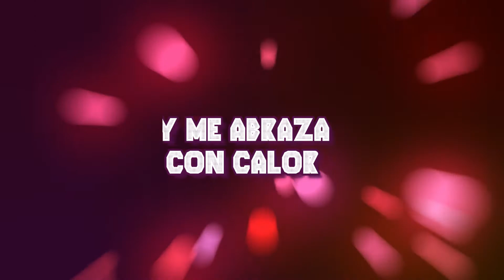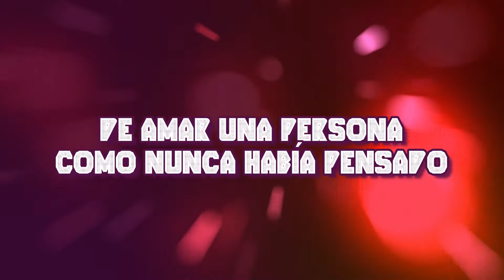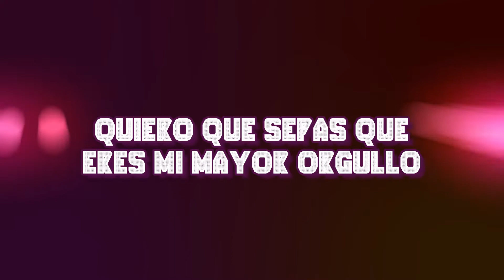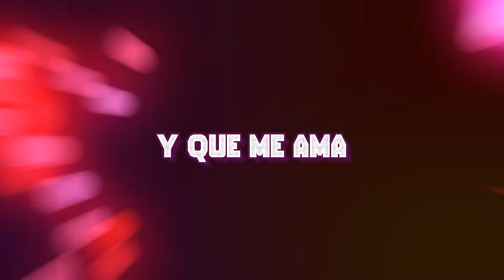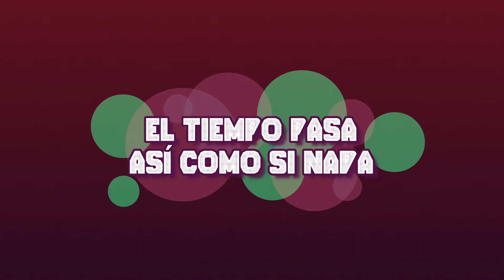Carta a Mi Princesa Letra l Triple Seven Ft. Alex Zurdo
Canción:
Triple Seven. (2011) Igual pero Diferente. Carta a Mi Princesa.

Más Música con Letra ►►